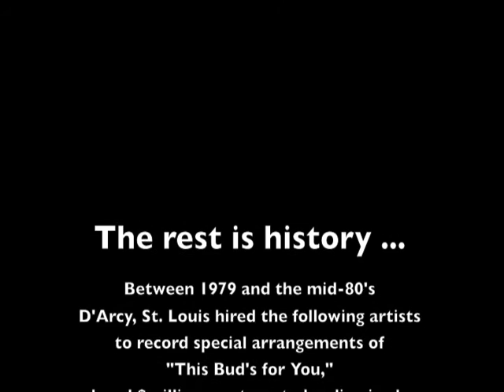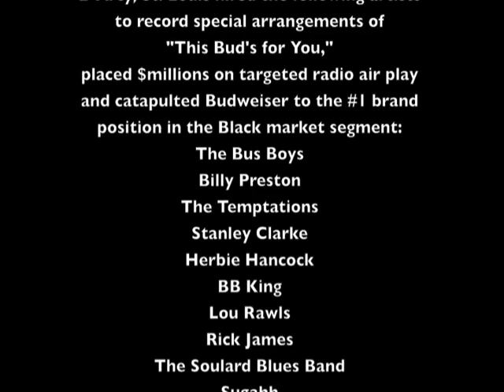Birth of the Blues in Advertising Budweiser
From BBC's "History of Blues in America."  And we made history.  Budweiser - first ever to use blues and R&B music in their advertising. Thanks to D'Arcy Advertising, St. Louis.